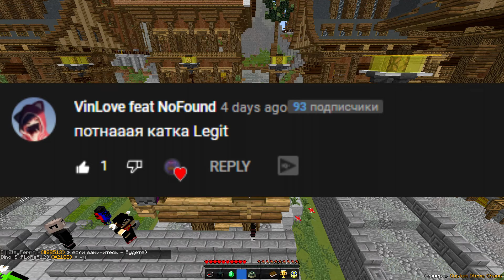ИГРАЮ В CSC , НО БЕЗ ЗЕЛИЙ | Custom Steve Chaos | Cristalix | feat. Kryber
Играем в мини игру Custom steve chaos вместе с с крубером, но нам нельзя использовать зелья!